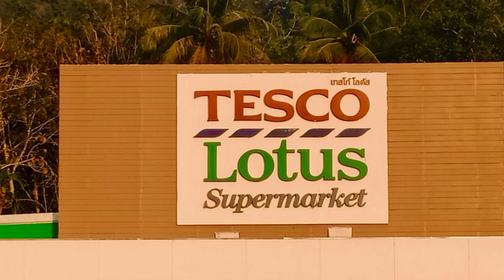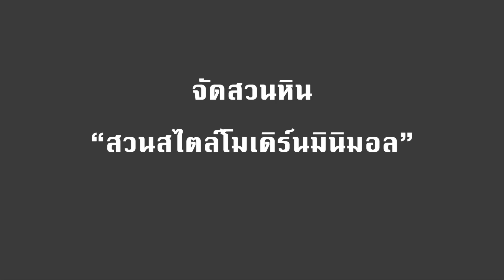จัดสวนหิน สวนสไตล์โมเดิร์นมินิมอล - รักษ์ พร็อพเพอร์ตี้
จัดสวนหินภายในโครงการ สวนสไตล์โมเดิร์นมินิมอล เรียบง่าย ผ่อนคลาย สบายสายตา และประหยัดงบประมาณ

จัดสวนด้วยความรักและความชอบในต้นอากาเว่ เลยใช้เป็นไม้นำ เป็นสวนทนร้อน ทนแล้ง เหมาะสำหรับสวนที่ไม่ต้องการดูแลมาก
พบกับโครงการใหม่ จาก RAHK PROPERTIES : รักษ์ พร็อพเพอร์ตี้ บนพื้นที่สีเขียว ทำเลใกล้อ่าวนาง กระบี่ พร้อมรอให้คุณเข้ามาสัมผัสที่อยู่อาศัยที่คุณต้องหลงรัก

“เขาแก้ววิลล่า 2 : Khao Kaew Villa 2 ” บ้านเดี่ยวชั้นเดียวพร้อมสระว่ายน้ำ ทำเลใกล้อ่าวนาง กระบี่